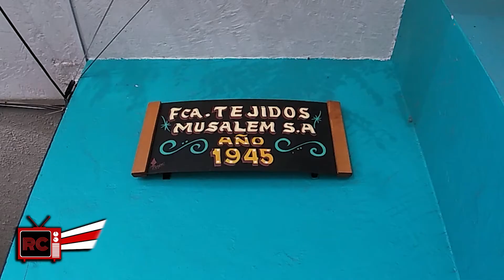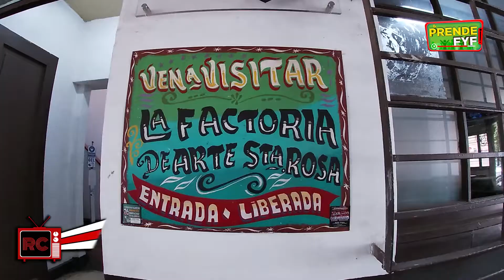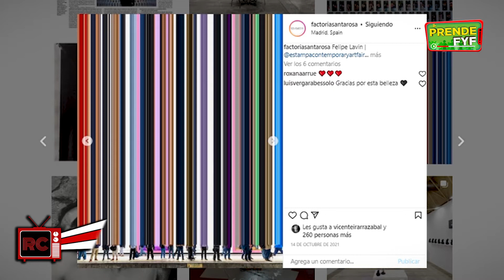RC✊: El Arte y la Cultura está en Barrio Franklin, Galería Factoría Santa Rosa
Resistencia Cultural llegó hasta el popular sector santiaguino, para conocer la Factoría Santa Rosa. Recorrimos la Galería de Arte y conversamos con su directora, Carolina Musalem.

Respuesta Youtube
Tus comentarios son importantes para ir mejorando nuestra programación.